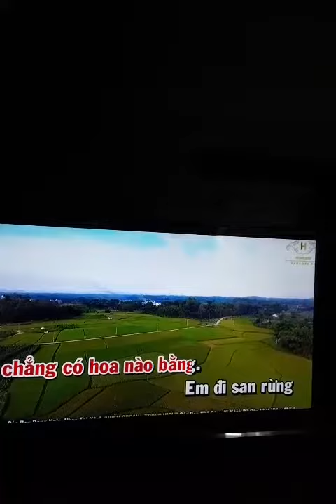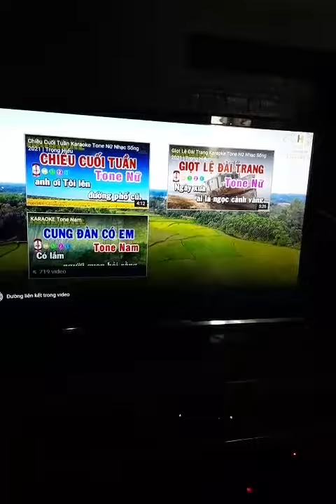10 tháng 8, 2021